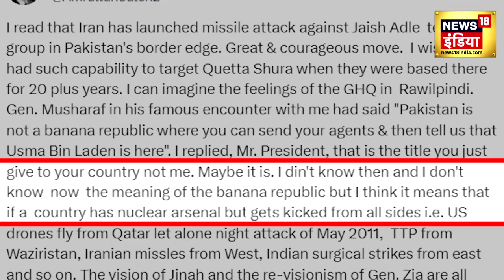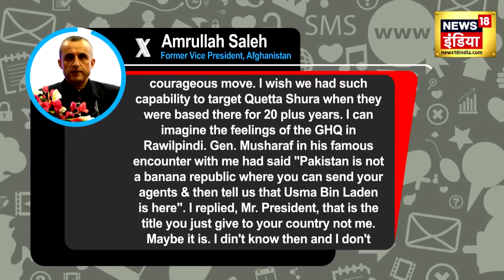Iran Strike Pakistan: Iran के हमले के बाद Pakistan के छूटे पसीने ! N18V | Iran Attack Balochistan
Iran ने Pakistan के Balochistan पर Air Strike की. Balochistan में आतंकी ठिकानों पर Iran ने Drone and Missile से Attack किया...